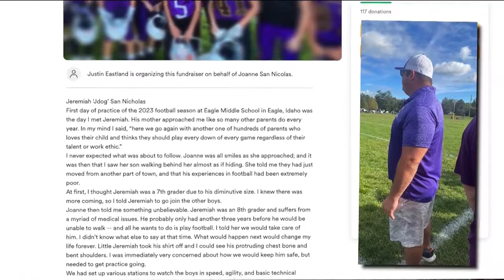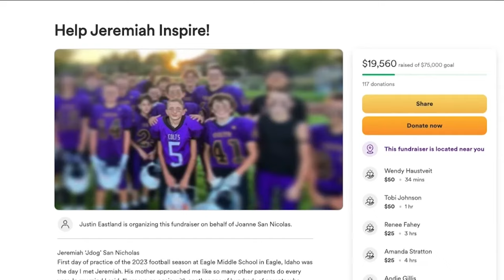7's HERO: Eagle Middle School football player is the heart and soul of the team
Jeremiah San Nicolas was born with a long list of health challenges. He loves to play football, but now his doctors say it's just too dangerous.